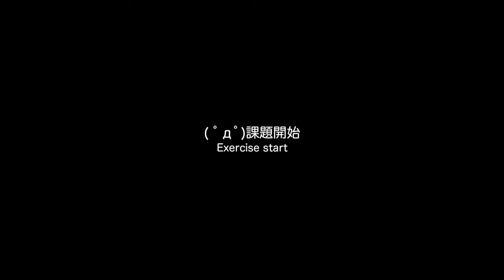クワッドコプターの操縦を練習しよう03 (Exercise of "Parrot BEBOP DRONE" operation)【LuminousDiary_223】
( ﾟдﾟ)直進の練習をする際は、最初は操縦者の視線と進行方向が垂直になるようにしたほうが良いらしいです。

●Parrot BEBOP DRONE（amazonアソシエイト）
●BEBOP DRONE SkyControllerセット(amazonアソシエイト）

　Breakthrough_ace.輝鳴
●キャラクターデザイン・キービジュアル：
　そらのん
●ルミ・ミレーニア オリジナルキャラクターデザイン：
　なか